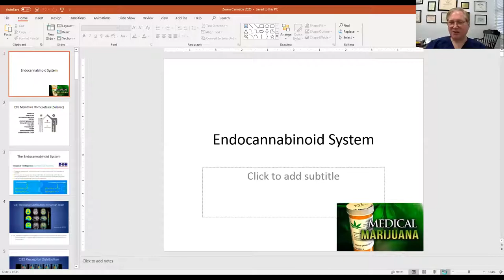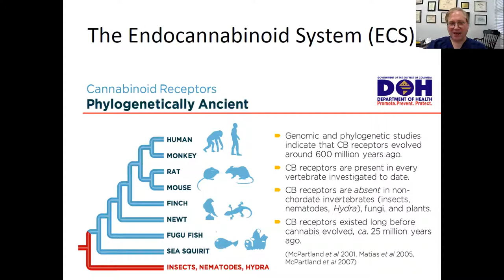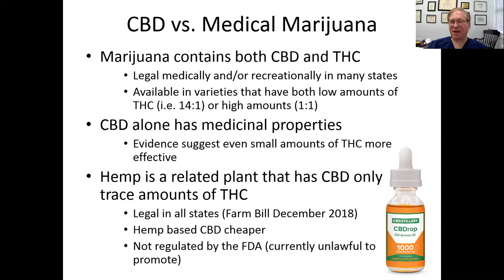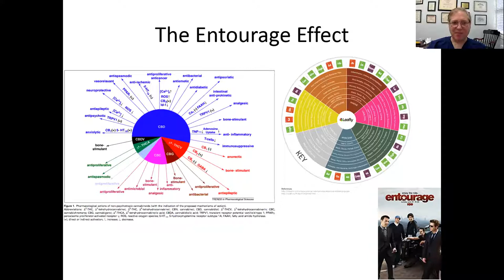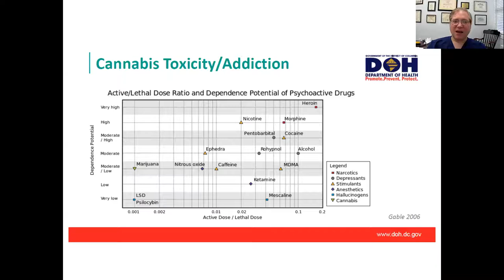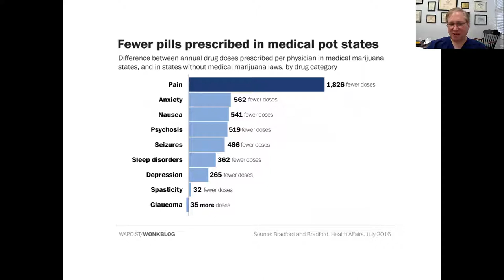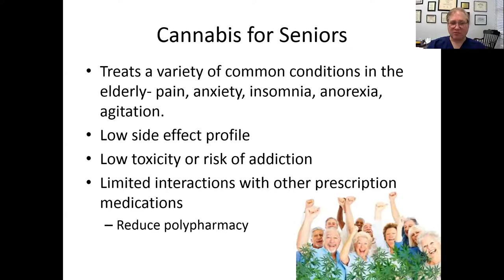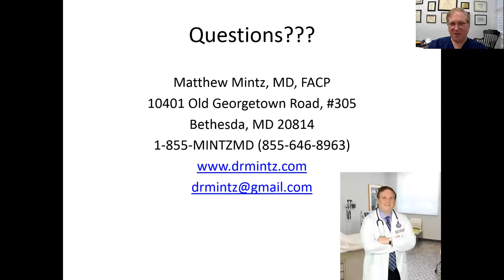PGSPN - Medical Cannabis for Older Adults with Dr. Matthew Mintz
Matthew L. Mintz, MD, FACP
Clinical Associate Professor of Medicine
The George Washington University School of Medicine, Washington, DC
Private Practice, Bethesda, MD

After serving as full time faculty for twenty years at The George Washington University School of Medicine, Dr. Mintz, MD left academics in July 2017 to start a private Internal Medicine and Primary Care practice in Bethesda, MD. Dr. Mintz has won numerous teaching awards including the GW School of Medicine’s Distinguished Teacher Award, and Dr. Mintz continues to have medical students in his clinic. Dr. Mintz has published in peer reviewed journals on topics including asthma, diabetes, dyslipidemia, and medical education, and he has been consistently named one of Washingtonian Magazine’s Top Docs since 2012.

Dr. Mintz received a Bachelor of Arts degree from the University of Chicago and a medical degree from the George Washington University School of Medicine, where he also completed a residency in internal medicine and was chief medical resident. He received a Master Teacher’s certificate from the George Washington University Graduate School of Education and Human Development.

Dr. Mintz is currently a solo practitioner in Bethesda, Maryland. He offers concierge service to his patients and is one of the few physicians in the area that certifies patients in both the State of Maryland and the District of Columbia for medical cannabis as part of his regular practice. Dr. Mintz grew up in the area, graduating from Winston Churchill HS, and currently lives with his wife and two teenage daughters in Rockville, Maryland.

10401 Old Georgetown Road #305
Bethesda, Maryland 20814